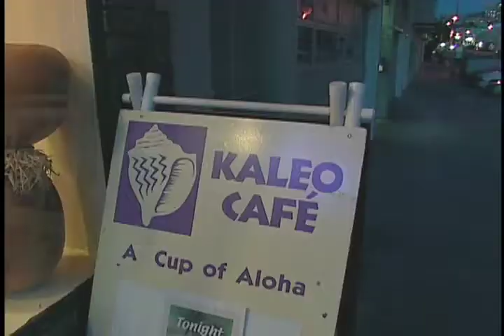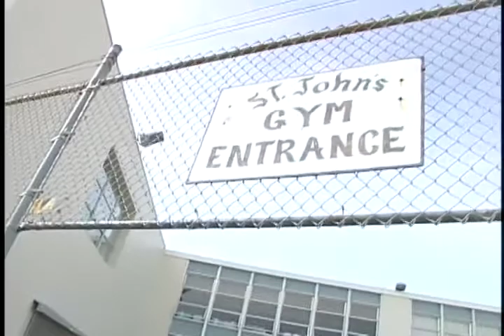Halau 'o Keikiali'i | KQED Spark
Come along with KQED's Spark and catch the aloha spirit as it spreads across the mainland through the work of groups like Halau 'o Keikiali'i.

For more coverage of the Bay Area's music, art, film, performing arts, literature and arts news,